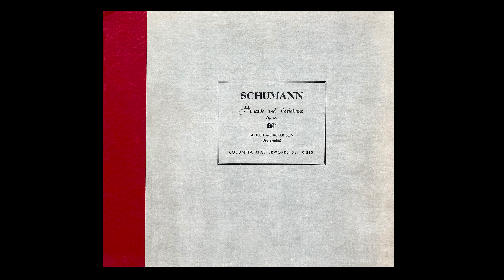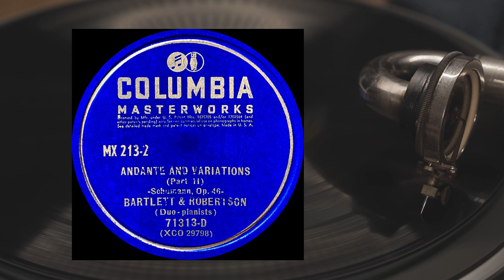SCHUMANN - Andante and Variations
ANDANTE AND VARIATIONS
-Schumann, Op.46-
BARTLETT & ROBERTSON (Duo-pianists)